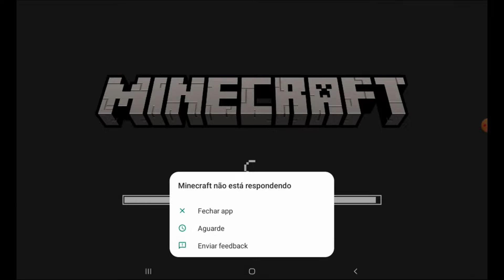✅ Testando Shaders no Minecraft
🔺  CONFIRA OS PRODUTOS NA LOJINHA DO DAVI! 🔻
🔻 PRODUTO 01
Aprenda a fazer construções fora das normais dentro do Jogo Minecraft tendo aulas exclusivas com um dos maiores influenciadores e construtores do Minecraft do Brasil.

Aprenda:
1- Princípios básicos da construção
2- Escolha do Tema e do Terreno
3- Detalhes perfeitos
4- Paisagismo e decorações
5- Bases subterrâneas e integrações de farms
6- Os melhores Editores de mapas e terrenos
Extra:  eBook do curso + dicas para lucrar com suas construções!
MAIS DETALHES NO LINK DO PRODUTO
🔻 PRODUTO 2

Conseguimos colocar uma experiência de Survival e Craft em jogo de tabuleiro incrível e totalmente ilustrado com Cartas e Manual de usuário, com regras de jogo completamente sólidas, trazendo uma diversão baseada em uma franquia do Game mais famoso e divertido do mundo, o nosso amado Minecraft, bastando apenas baixar arquivo com tudo pronto para imprimir, daí é só diversão!.

Deixe seu comentário ou sugestões de novos games!